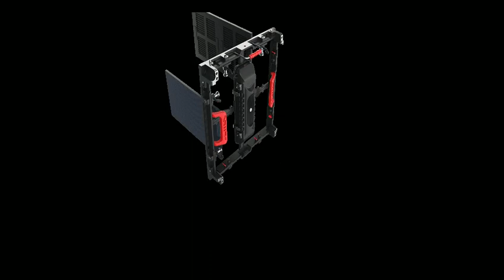fast shipment,good after-sales service.High quality and good waterproof effect.